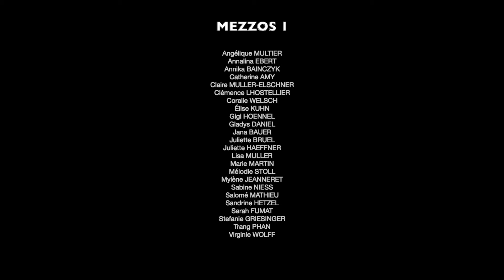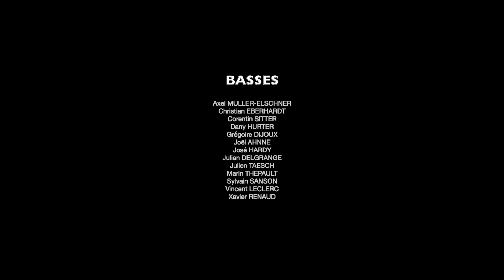CATHARSIS - DREAM ON (Aerosmith Cover)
"Dream On" du groupe Aerosmith interprétée par l'Ensemble Vocal CATHARSIS lors du concert "GOD SAVE THE DREAM" au Zénith Europe de Strasbourg le 5 mai 2024.

Harmonisation & Direction Artistique : Thomas HURTER

Piano : Laura STRUBEL
Percussions : Grégoire GALICHET

Captation Vidéo : "À Contre Plongée"